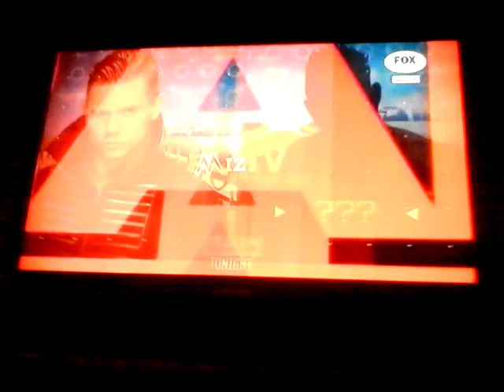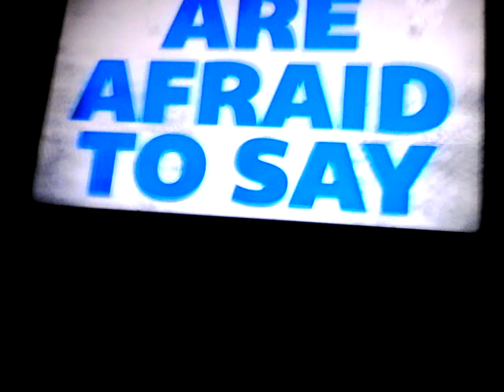WWE RAW Superstar Shake-Up 16/04/18 Jeff Hardy Wins The WWE United States Championship